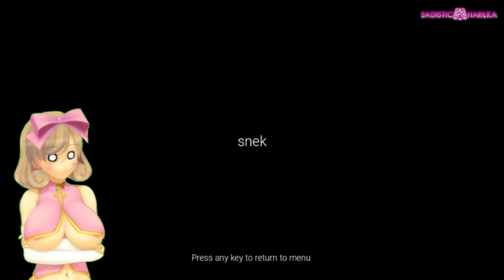🐍No-Snake Hotel 🐍 | Haruka Plays 🧪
Snakes... why, oh why did it have to be snakes~? I'll be asking for my money back posthaste!~